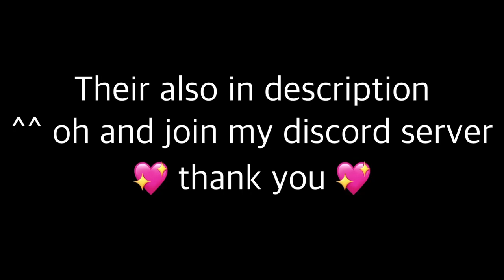Throw it and I’ll throw it back... ✨ | Plot Twist | MEME | MLB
►Inspired: TikTok

►Ft.
Marinette
Lila
Alya

YouTube: Your already here!

Throw it and I’ll throw it back... ✨
Pillow Fight ✨
She doesn’t even have an umbrella ☂
I bought you flowers 💐✨
Your mom is sleeping...
Tossing Marinette
My daddy’s got a gun
Your mom is ugly! 💔
I’m a mf princess
Something about me!
Magic Glasses
Worth it
Breathe if you want to date me
“It was your girlfriend!”
“I knew it! You guys are dating!”
My Voodoo Doll...
Who’s the real one? (Plot twist)
You guys forgot...
Take what’s yours and leave!
Laffy Taffy
Friends don’t lie! Part 3
“Not just a friend?”
Sike
Can you dance like this?
Oh, wait, did you guys hear that?
The Voices
Lights, Camera, Action! 🎥
Monopoly
Teacher, can I sit right there?
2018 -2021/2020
It’s my future prince!
Bim Bam Bum
How to make a guy blush
Marinette scream
Truth potion on Lila
Truth potion on Marinette
OMG! I love him, isn’t he perfect?
When the wifi ships Adrienette
Say PAPA!
Friends don’t lie! Part 2
That’s my baby
W-wait you wanted a fake pregnancy test?
I ❤️ you
All I want for Christmas is...
I feel kinda ugly
Open my gallery
How they met
Pick a cheerleader
Ima need my shirt back-
What would you do if we broke up?
I want ice cream!
I do have a boyfriend
Dad, if you give me 50k I’ll tell you who mom sleeps with
Ummm.. how am I supposed to get it?
Can Marinette act?
Nananananana
Heard you like bad boys
My house my rules
I like your cut g
Emma, that’s not a sticker
You wanna be the light to my shining world?
Marry me Marinette!
Daisy
“Hi” trend
Let me take you dancing
I really really
Magic
I was in love with you
Will you mawwy me
If I were a zombie
Marry me Juliet
We live in cities
I just had to let you you know
My oh my
Who made you crazy? Who made you beautiful
My mom is ladybug
If only there was someone out there who loved you
Princesses don’t cry
What’s a soulmate?
I met you in California
Can you say rawr?
I’m Mrs Agreste
Savage love
How you like that?
Ms Marinette disturbing our Agreste